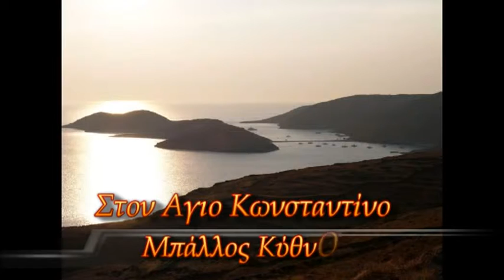ΣΤΟΝ ΑΓΙΟ ΚΩΝΣΤΑΝΤΙΝΟ ΜΠΑΛΟΣ ΚΥΝΘΟΥ